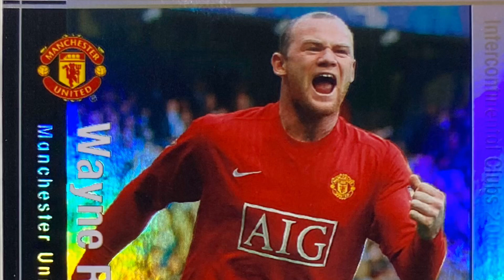FOOTISTA Rooney GOALS ターゲットマン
フッティスタ　ルーニー　ゴール集です。　ターゲットマン